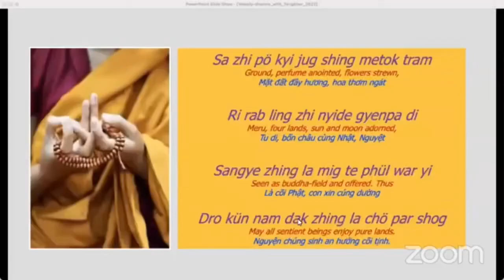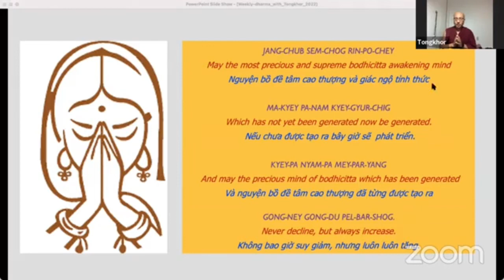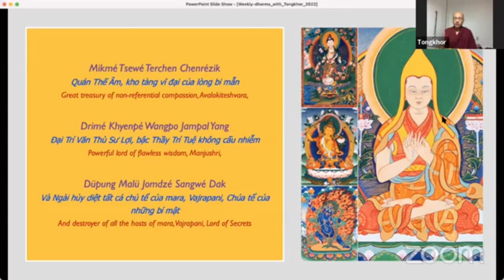The Words of my Perfect Teacher(40)EMULATING THE TEACHER'S REALIZATION AND ACTIONS/Tongkhor Rinpoch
“The Words of my Perfect Teacher” (40)Chapter Six:How to follow a spiritual friend (III) EMULATING THE TEACHER'S REALIZATION AND ACTIONS taught by H.E. Tongkhor Rinpoche 🙏🙏🙏🌹🌹🌹on Sep.11,2022 .English excerpt from Dharma with Tongkhor